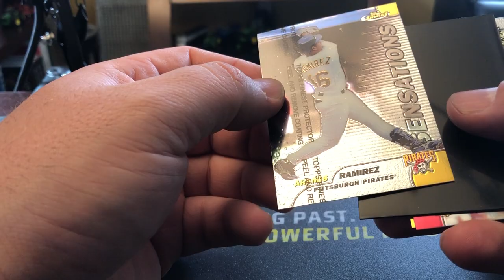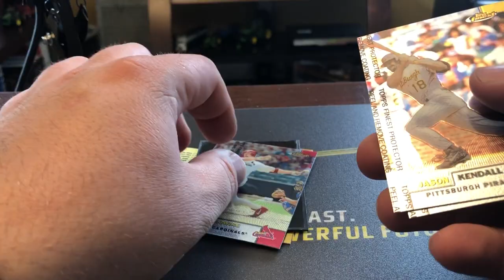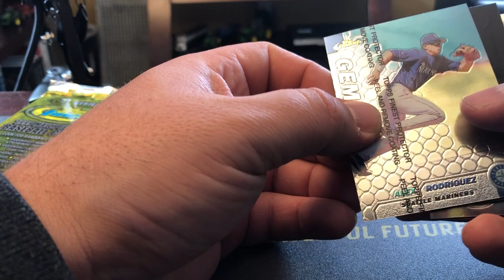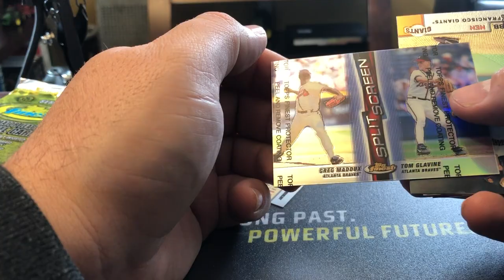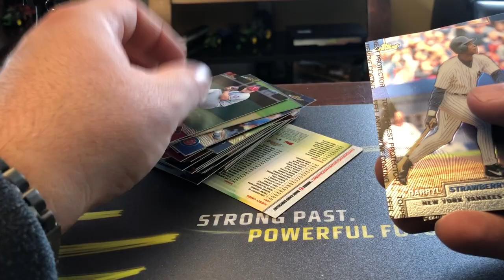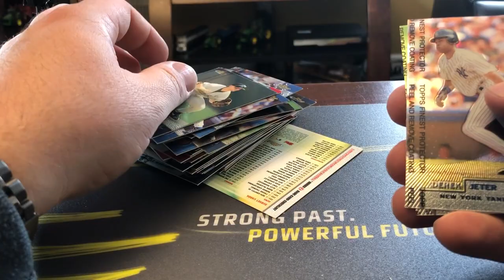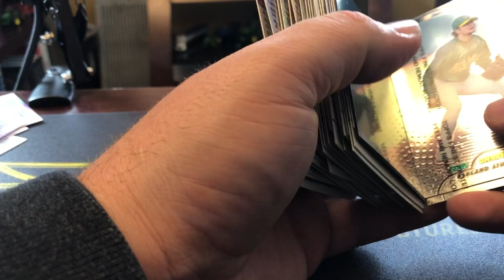1999 Topps Finest Hobby Break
So I figured out the black plastic covered cards, they are Peal and Reveal cards.  Do not peal them, you will rip the card off the plastic after 20 years apparently essentially ruining them.